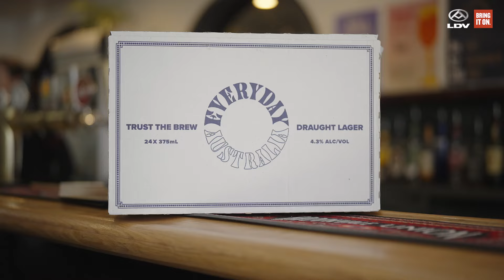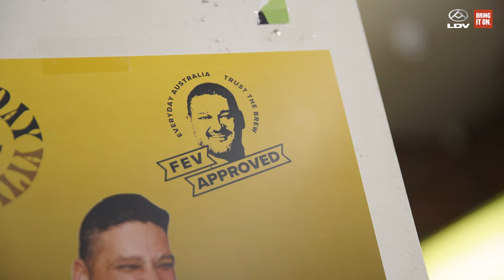How Brendan Fevola Turned His Love Of Beer Into A Business | LDV Side Gig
Former Carlton and Brisbane Lions AFL legend Brendan Fevola hadn’t given his post-footy career much thought, but after finding his calling in radio, he then turned to one of his other passions, creating his very own beer, Everyday Australia.